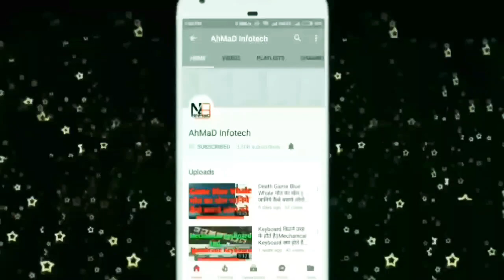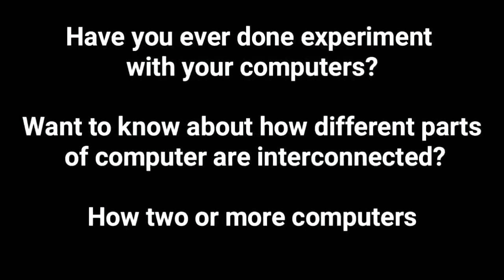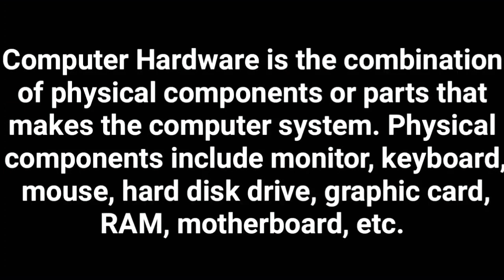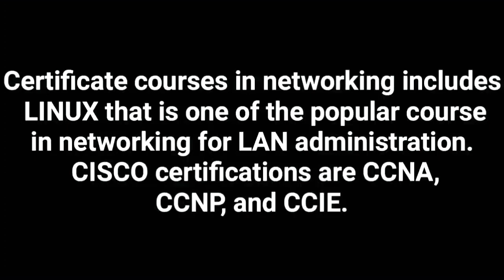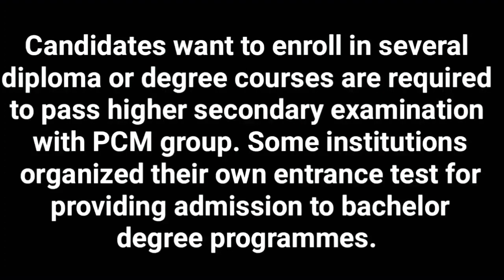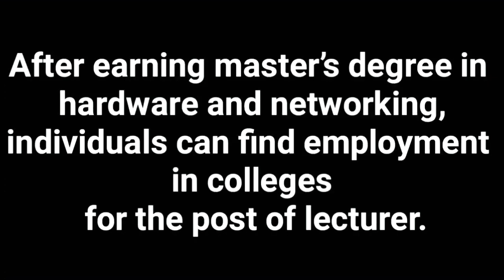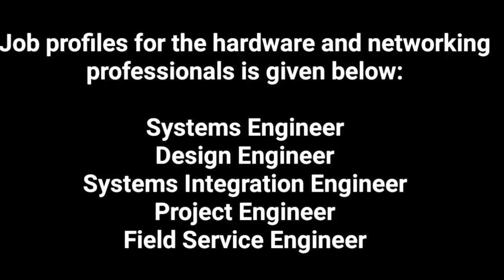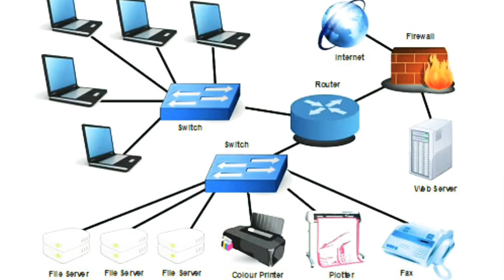Computer Hardware & Networking क्या Better है Career के लिये ADMISSION,Salary,Job,जानिये Detail मे!